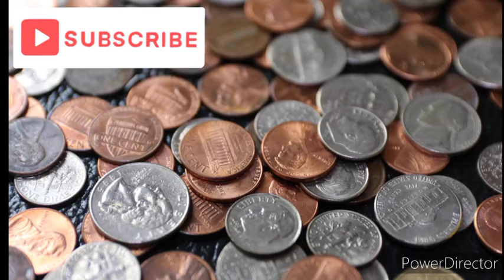ಕನಸುಗಳು ವಿಚಿತ್ರವಾಗಿ ಬಂದು ಪ್ರಸ್ತುತ ಜೀವನದಲ್ಲಿ ಅಶುಭ ಫಲಗಳನ್ನು ಕೊಡುವಂತ ಸಂಕೇತ ಸೂಕ್ಷ್ಮಗಳು ಹೇಗಿರುತ್ತವೆ ???